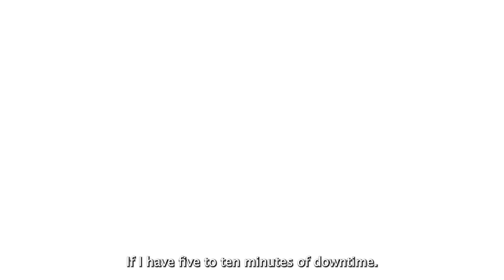KSD Board Member: Highlight Meghin Margel